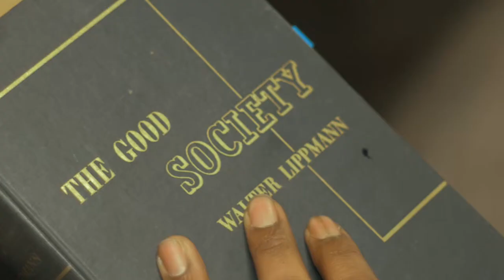Trend Chamberlain - SCHIZO [Official Music Video]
LINKS:

Follow Trend Chamberlain